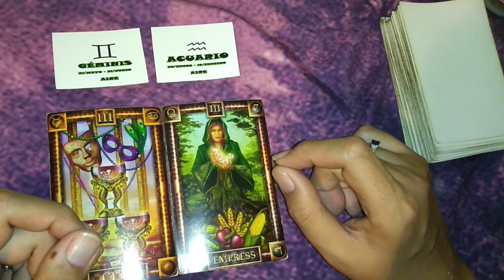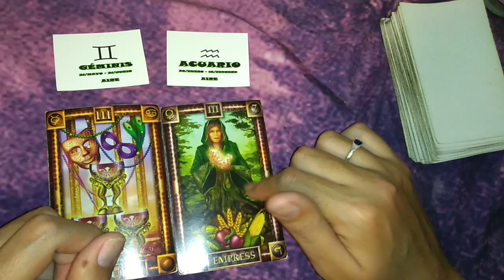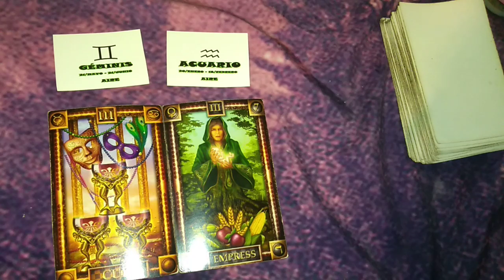GEMINIS/ACUARIO - COMPATIBILIDAD MARZO 2019